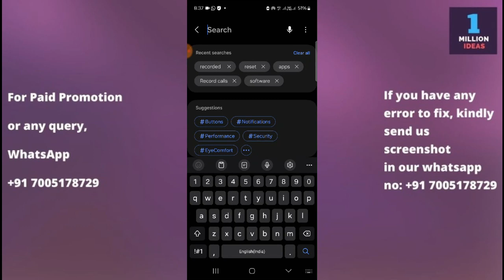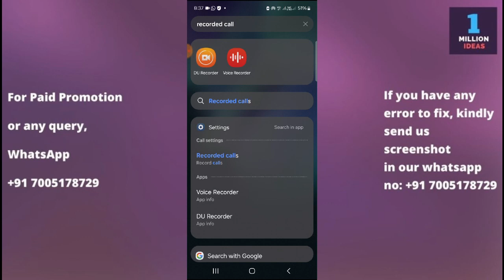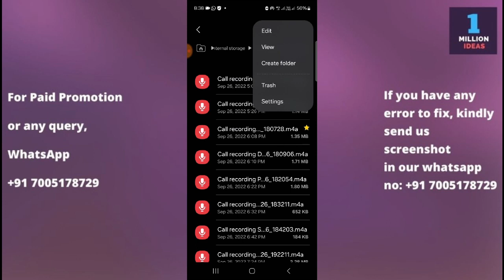Check recorded calls in samsung S 21 fe